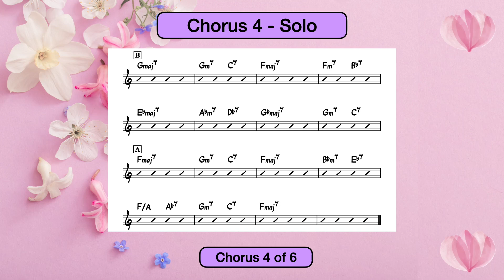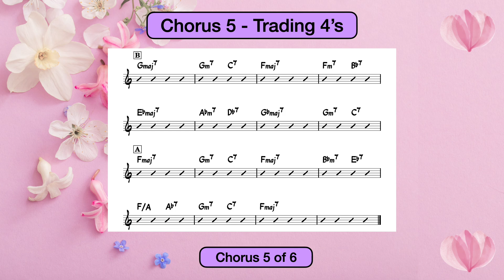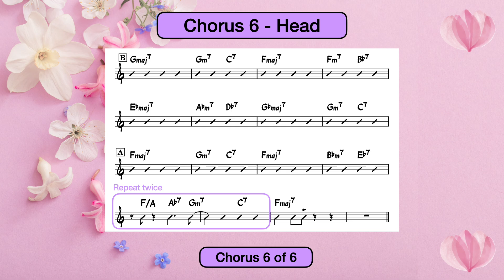Joy Spring | 140 bpm | Bass & Drums Only | Play-Along Backing Track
Tempo: 140 bpm
Key: F major
Style: Jazz swing
Form: AABA
Arrangement: Intro, 1 x head, 3 x solo choruses, 1 x trading 4’s, final head (total 6 choruses)
Instrumentation: Upright bass, brushes
Original composer(s): Clifford Brown